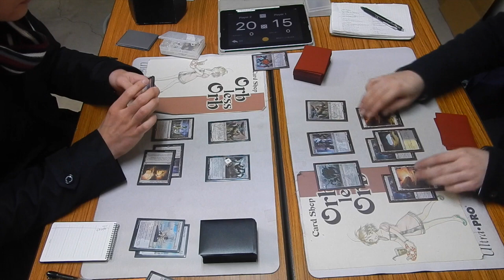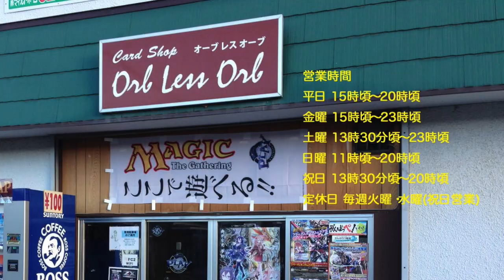Orb less Orb安積永盛店 1/29 Friday Night Magic R4 赤単エルドラージVS白黒エルドラージ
1月29日フライデーナイトマジック　第4回戦　決勝卓
参加デッキ
赤緑ランプ
Jesper Token
マルドゥトークン
グリクシスミッドレンジ
5CPWコントロール
エルドラージ
黒単エルドラージビート
赤単エルドラージ
赤緑エルドラージ
白黒エルドラージ
アブザン
アブザンレッド